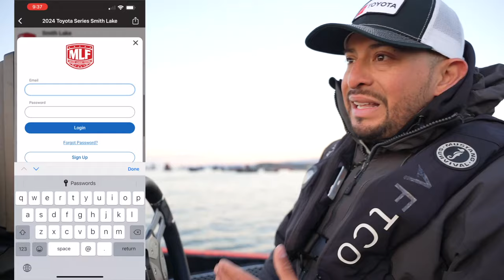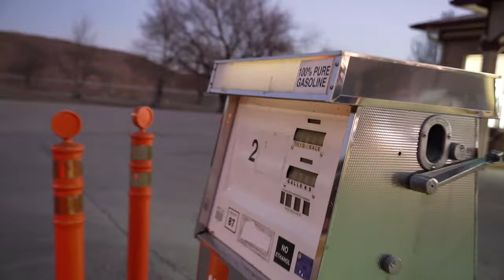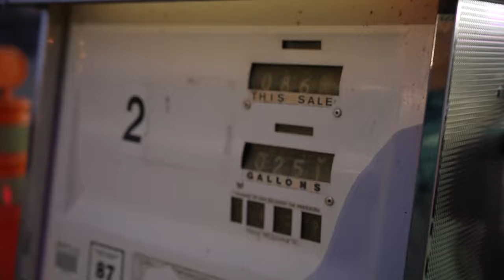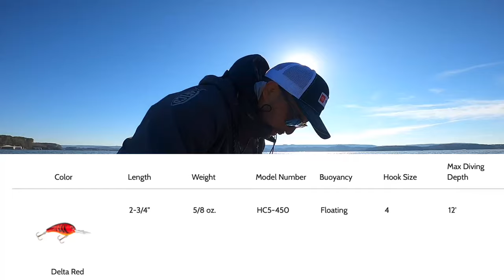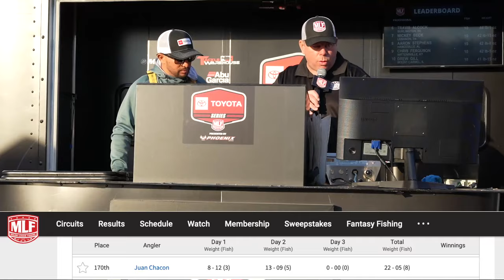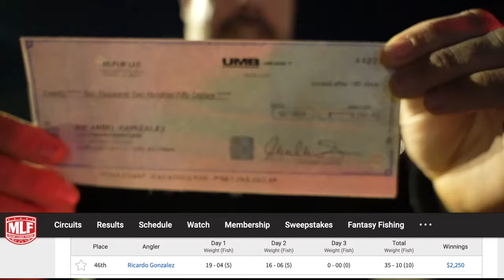Encontre Un Monton De Peces Demasiado Tarde | MLF Toyota Gunterville 2024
En Este video capturo un pez gigante del lago Lanier.